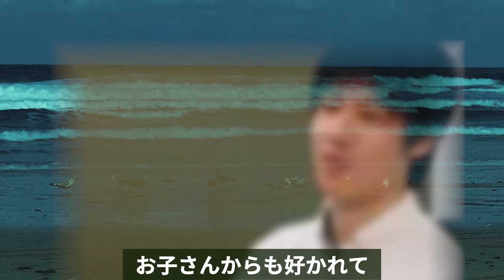さくらももこ 驚愕の生涯年収や出会いと別れに心が破れそう！ちびまる子と真逆だった家族秘話に涙が零れ落ちる！？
大人気漫画『ちびまる子ちゃん』の原作者のさくらももこさん
乳がんのため永眠されてからはや２年が経ちましたね。享年53歳
という若さでした。『ちびまる子ちゃん』と言えば今や、サザエ
さんとならぶ国民的漫画ですが、登場するキャラクターは、
さくらさんの実生活からうまれていると聞いています。特に、
まる子を溺愛している友蔵じいちゃん。実際の祖父は、どうだった
のかも気になりますね。さくらももこさんの人生も含めて気になっ
たので調べてみました。

さくらももこ 驚愕の生涯年収や出会いと別れに心が破れそう！

西城秀樹さん担当編集者が語る、お寿司屋の思い出

竹内結子『黄泉がえり』家族すら知らないその理由とは！？

田中邦衛 の現在の姿に涙が溢れ出る！